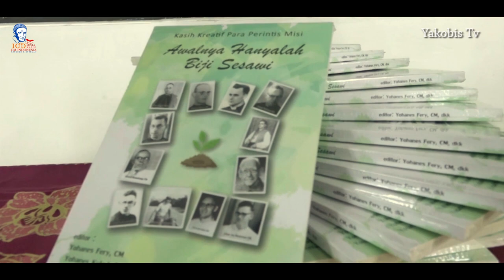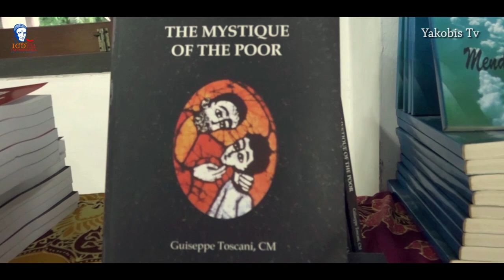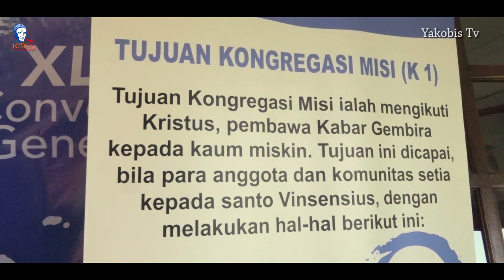100 Tahun CM Indonesia - (1923-2023) dalam Awal Abad ke 5 - Keberadaan Kongregasi Misi